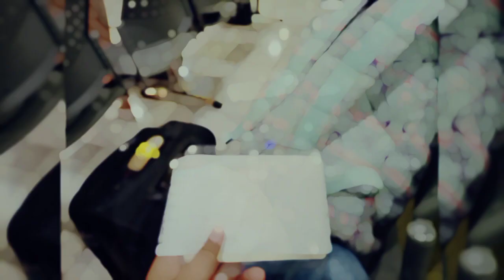BIYAHENG ILO ILO CITY- MIXEDTERS 176